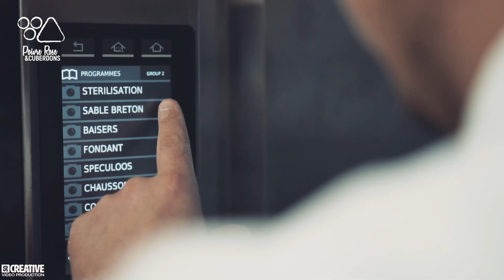Portrait So Creative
2ème Jury de la formation RTA,

Exercice demandé : faire un portrait.
Je met à l'honneur Sophie Libion qui est une grande source d'inspiration pour moi :)
Réalisé en 2 jours montage compris.
Juin 2023